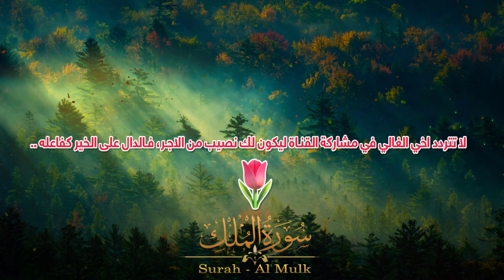سورة الملك [ كاملــة ] تلاوة هادئه تفيض جمالاً 💛 Surah Al-Mulk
سورة تبارك  " المنجية " .